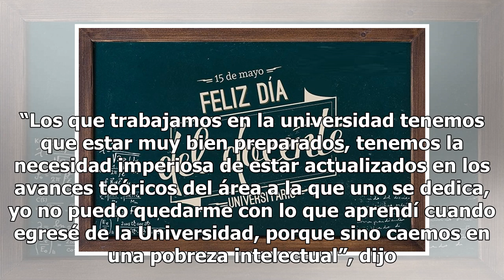Día del Docente Universitario: Forjar futuros en tiempos de crisis